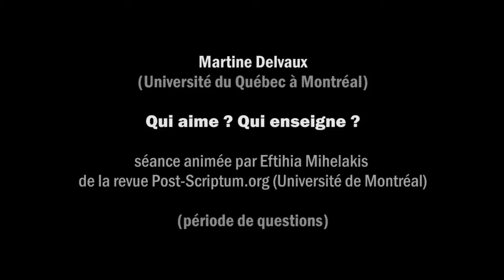Martine Delvaux (UQAM), période de questions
Colloque "Amoureuses figures" organisé par la revue Post-Scriptum

Le jeudi 1er mai 2014, Département de littérature comparée, Université de Montréal